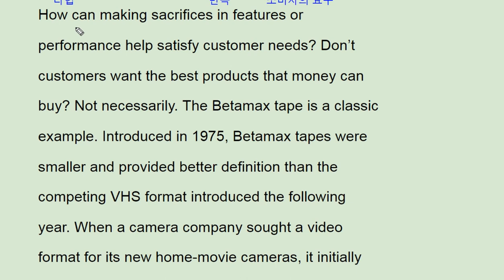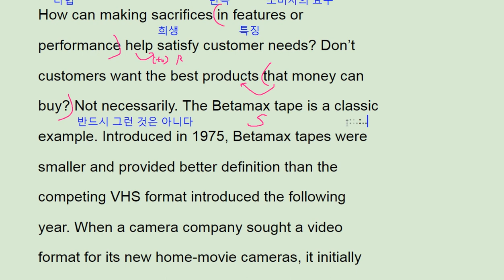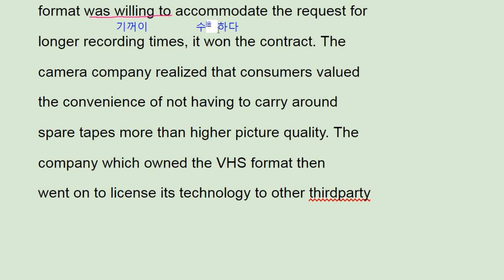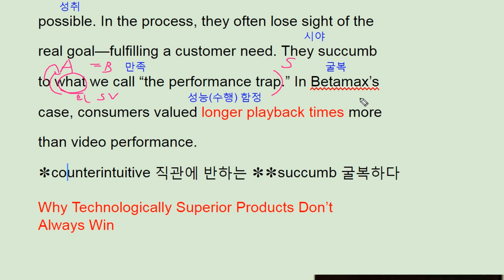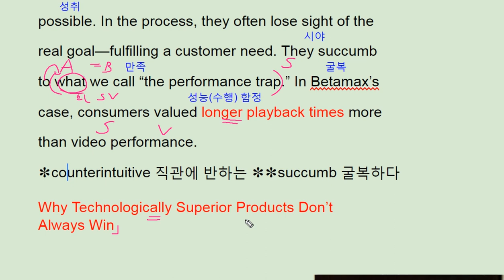2018 수능완성 영어 19강 1번 - 번개콩 Technologically Superior products not always win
2018 수능완성 영어 19강 1번  - 번개콩 Technologically Superior products not always win

반갑습니다.

채널입니다.